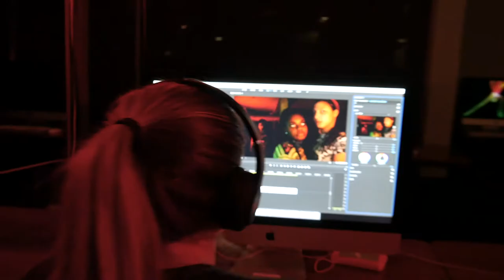Digital Cinema Degree Program at Southern Oregon University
Watch the SOU Digital Cinema Program student testimonial Video!

The Southern Oregon University Digital Cinema Program provides students with highly experiential education in visual storytelling, creative problem-solving, and professional collaboration. While rooted in the film school tradition, Digital Cinema embraces entrepreneurship and innovation to prepare students for dynamic careers in an expanding video arts and entertainment landscape that includes conventional motion pictures, documentary media, streaming television, web series, virtual reality, social and mobile media, live and interactive media experiences, film festivals, and cinematic platforms and technologies that have yet to be invented.

Each course in the DCIN upper and lower division core is problem-based, merges theory with practice, and aids students in the development of essential skills like leadership, communication, adaptability, critical thinking, cultural agility, teamwork, and conflict resolution. Career pathways for the graduating Digital Cinema student include entry-level crew positions in film and video production or post-production services, creative development, or graduate study in film and video, as well as opportunities in video journalism, advertising and marketing, corporate and non-profit communications, event videography, and independent media production.